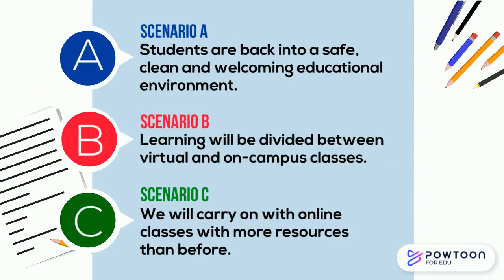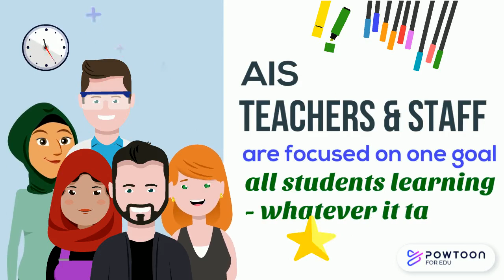American International School's plan for 2020-2021 academic year